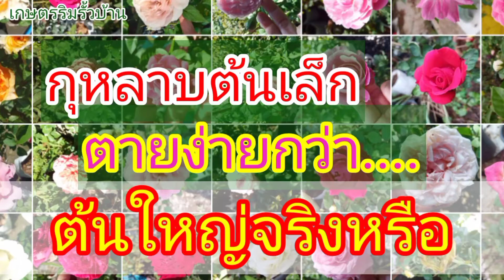EP 61 กุหลาบต้นเล็กตายง่ายกว่าต้นใหญ่จริงหรือ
EP 61 กุหลาบต้นเล็กตายง่ายกว่าต้นใหญ่จริงหรือ ท้ายคลิปมีแนะนำกุหลาบเลี้ยงง่ายด้วยนะ